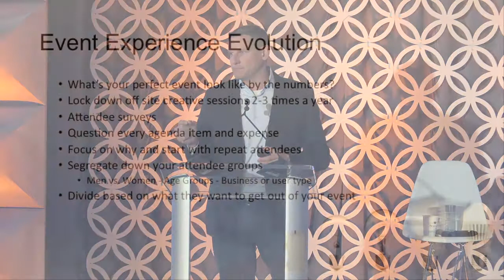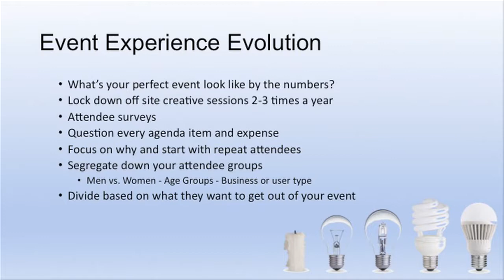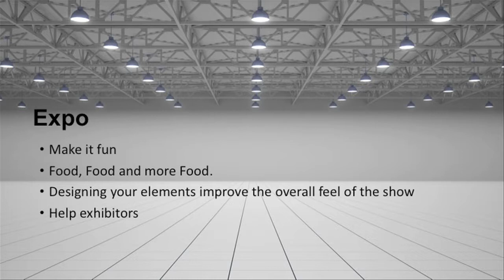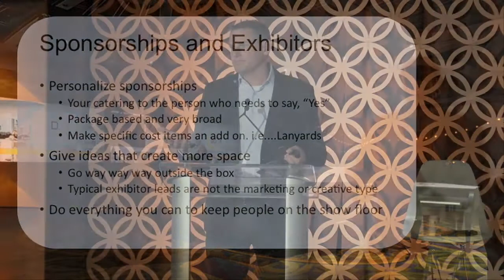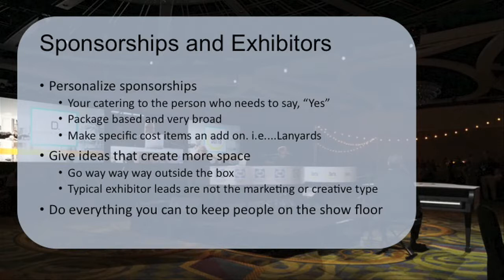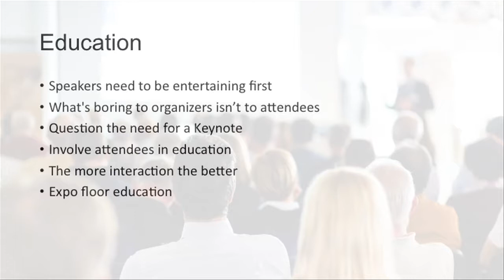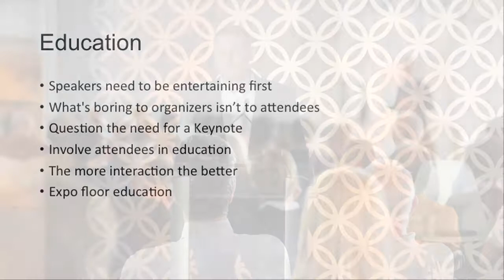Session 3: Stories of Event Evolution - John White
We’ve asked three of our customers who aren’t just riding the waves of change but successfully creating success by proactively evolving their programs. Each of them will present examples of how they are evolving their approach to show design, marketing & communications, sponsor/exhibitor relations, environmental design, and education, to meet the changing needs and demands of exhibitors and the changing demographics of participants. Group discussion will follow their presentations.